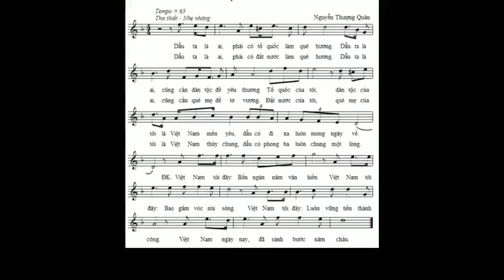Thomas Nguyen (California) nói về TỰ DO NGÔN LUẬN trên không gian mạng - P1 - 0723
Kênh Vietnamtoday do nhà báo TRƯỜNG NGUYỄN thành lập vào ngày Thứ Bảy, 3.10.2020 tại vùng cao Tây Bắc, huyện Mù Cang Chải, tỉnh Yên Bái.
Đây là kênh youtube trải nghiệm của TRƯỜNG NGUYỄN về các lãnh vực văn hóa, xã hội, thời sự qua các vùng miền ở Việt Nam, nhằm vẽ lên bức tranh khác biệt của đất nước trong góc nhìn riêng khách quan, trung thực của một nhà báo.